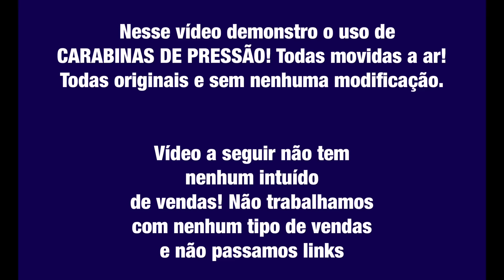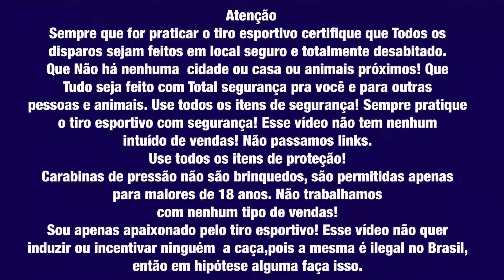Melhores Pcp 2023 ! Qualidade e Defeitos!